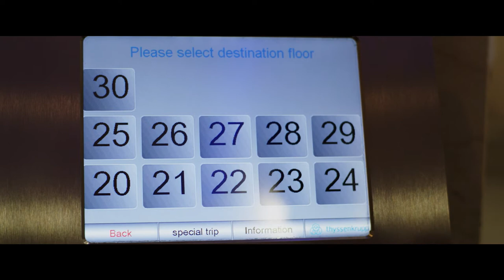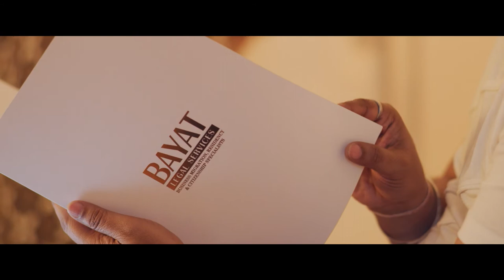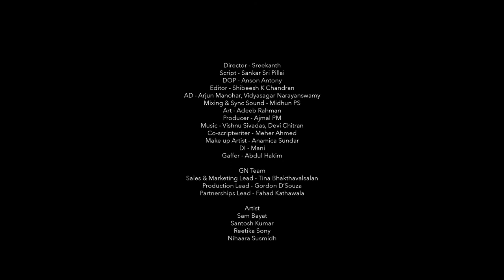Bayat: A Solemn Promise | Episode 1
Will Vinay, Vinitha and little Ashu finally make it to Canada?